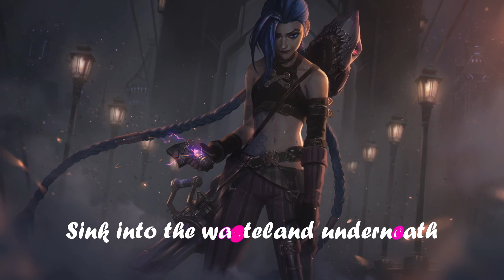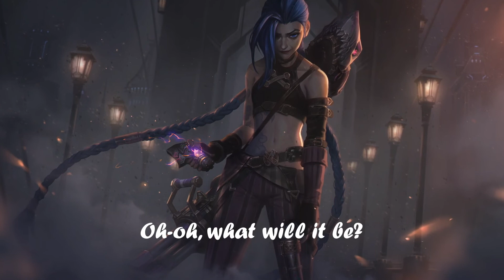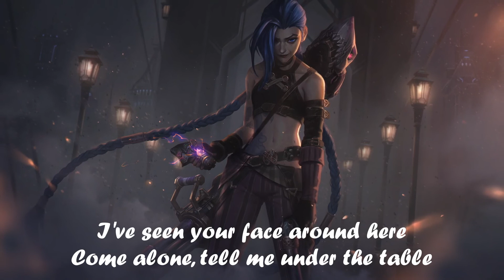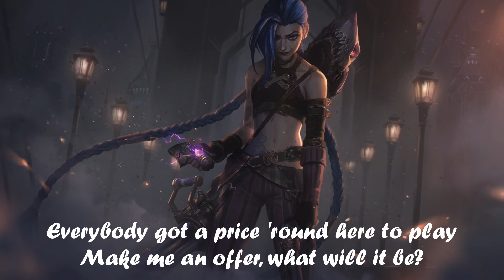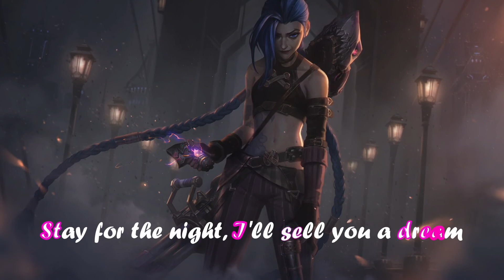Nightcore - Playground - 1 Hour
Name: Playground
Artist: Bea Miller

Just assume it's all NSFW
Image by: Bo Chen

Please support the artists! They deserve all the praise you can offer!